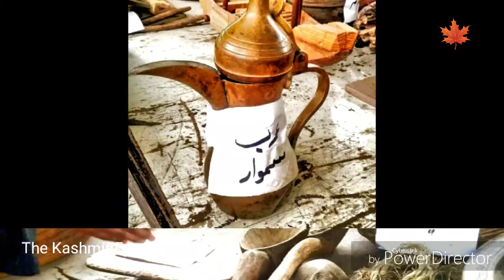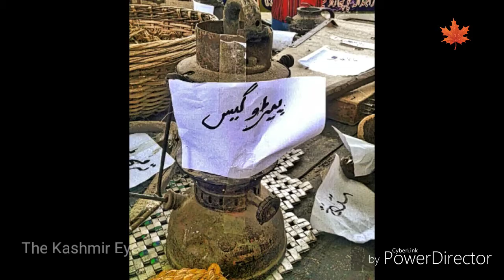HAMIASTO HAMIASTO | Kashmiri Song